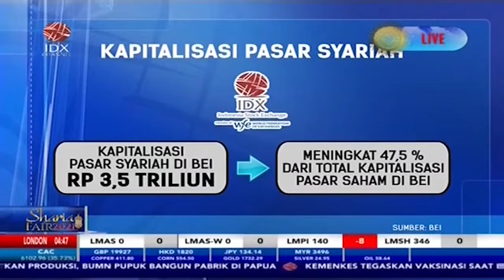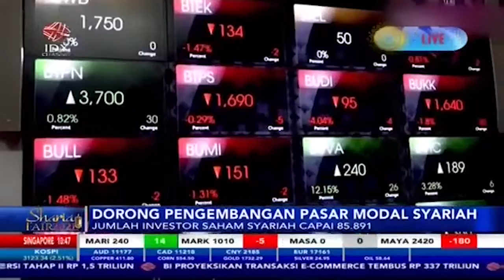Pertumbuhan dan Pengembangan Pasar Modal Syariah Indonesia Masih Relatif Kecil - Sharia Fair 2021